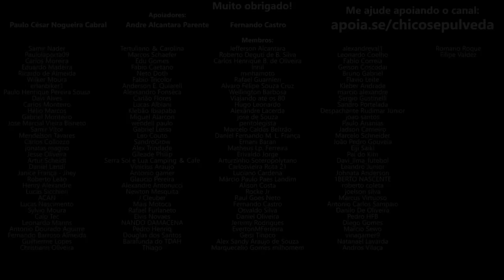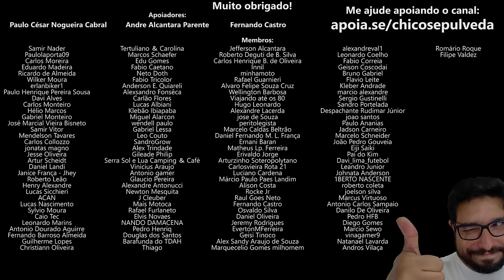Lançamentos e distribuição das motos no Brasil - A perspectiva é a PIOR POSSÍVEL